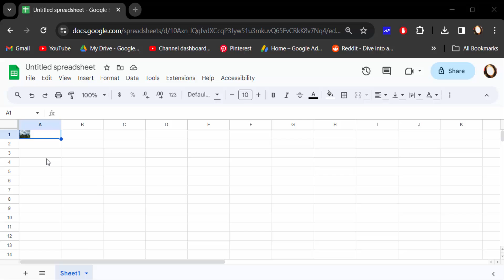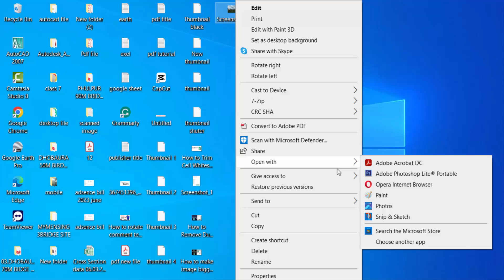How to open an insert picture and save it in Google Sheets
Hello everyone, Today I will present you, How to open an insert picture and save it in Google Sheets.

If you have any special tutorial requests, please post them below this video.